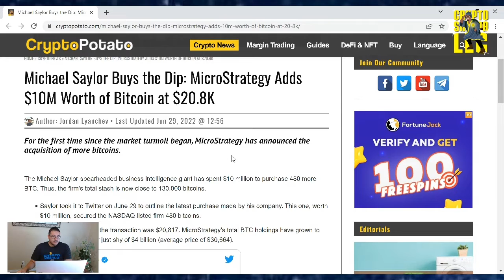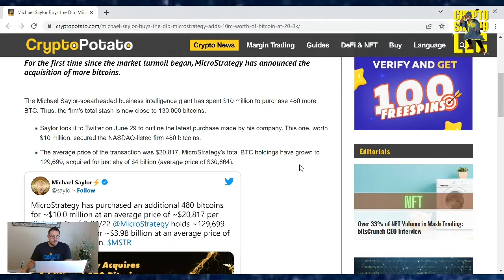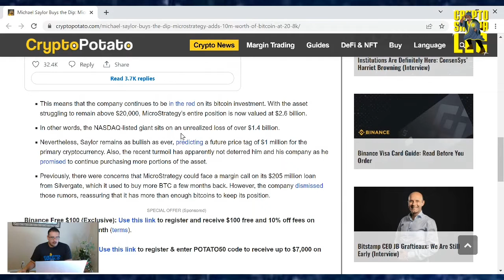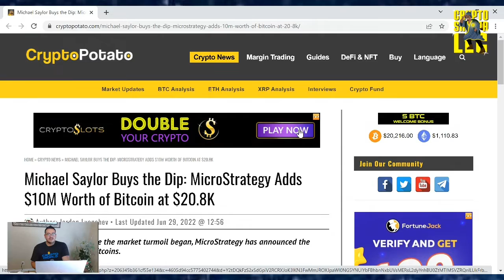Michael Saylor Buys the Dip: MicroStrategy Adds $10M Worth of Bitcoin at $20.8K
TruthSocial: @cryptosherpa